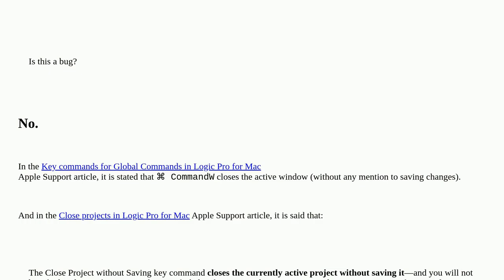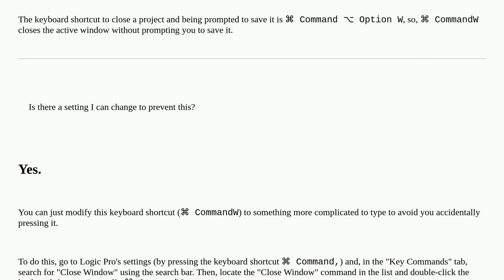Apple: Is Logic supposed to lose my work on Command-W?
Is Logic supposed to lose my work on Command-W?

A special thanks goes out to the community

  logic